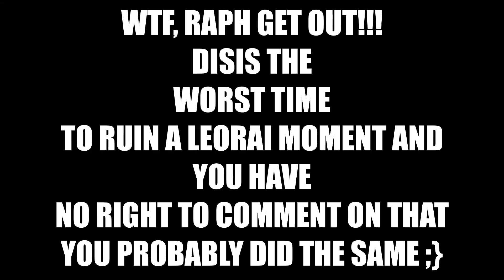LEORAI WRESTING VERSION 3 I WILL RUIN YOUR CHILDHOOD ONE LAST TIME TMNT 2012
onee laast time, I need to be, the one, who ruins your eyes~
Here's a glimpse of what happened during all those edits, karai being bottom and leo being on top
Or what I think what should be happening (?)There can only be one possible adjective: WEIRD
Oh well people can have weird taste therefore it is only normal to upload weird edits. Disis the last horror edit thank you and byeee this is pure shit No swearing Raphael.
Wait what edit is this though the fourth or third? it doesn't matter now anyways